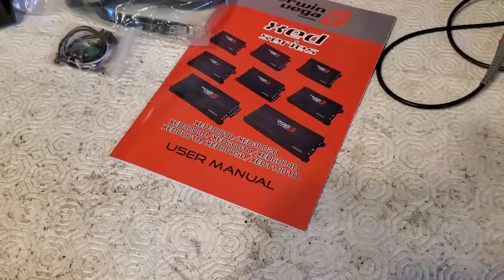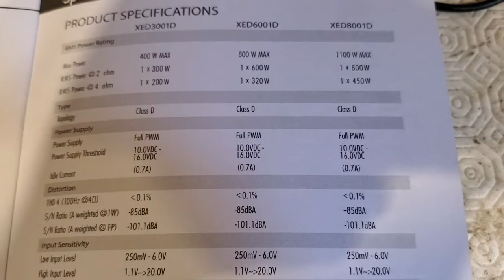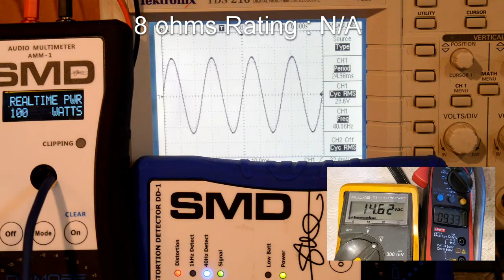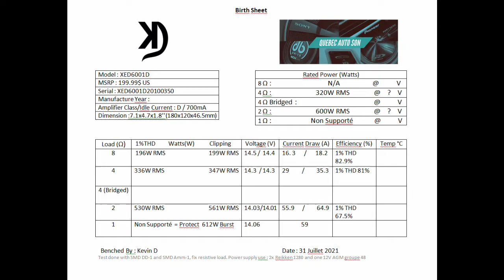Cerwin Vega XED6001D Amp Dyno | Quebec Auto Son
Unboxing et Dyno de l'amplificateur mono XED6001D de Cerwin Vega.
Non mentionné dans la video l'amplificateur dispose de 2 fuses de 30A à l'intérieur du boitier. Pour son format et son prix je suis très satisfait de ses résultats!

Dyno à 8,4,2 et 1 ohm.
***À noter, le 1 ohm n'est pas supporté et n'est PAS recommandé pour cette amplificateur***

🎵 Obtenez 10% de rabais sur Québec Auto Son !